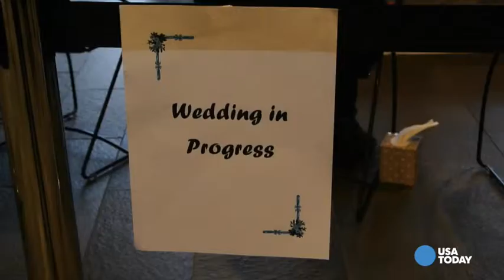Edith Windsor helped start wave of gay marriage rulings